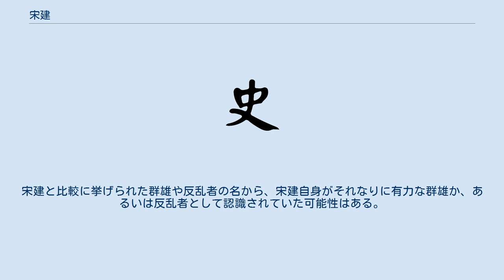宋建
宋 建（そう けん、? - 214年10月頃)は、中国後漢末期の武将。涼州隴西郡の人。『三国志』魏志「武帝紀」・「夏侯淵伝」等に記述がある。 関中軍閥の一人。後漢末期に枹罕で反乱を起こした。『献帝春秋』によると、反乱を起こした宋建と王国は、韓遂（韓約）ら数十人を人質に取り、金城太守の陳懿を殺害した。
韓遂は、金城郡の有力者によって身代金を払われ買い戻されると、名を韓遂に改めたという。
『後漢書』によると、中平元年（184年）の出来事だったとある。
 宋建は河首平漢王を称し、後漢朝廷から自立して独自の年号を定め、丞相以下百官を置いていた。
しかし建安19年（214年）、曹操軍の夏侯淵に攻撃され、一月あまり後の10月に枹罕で滅ぼされた。
宋建は処刑され、宋建の置いた丞相以下の官吏らもまた同じく殺された。
 建安21年（216年）、献帝は曹操を魏王に封じた。
その詔勅によると、宋建は韓遂と共に益州の劉備と通じていたとある。
 司馬彪の『続漢書』によると、建安17年（212年）10月に益州の周羣は、彗星が五諸侯の星宿に出たのを見て、西方の群雄が皆土地を失うと予言した。
『続漢書』では実際に没落した群雄として、益州の劉璋、漢中の張魯、涼州の韓遂、枹罕の宋建を挙げ、予言が的中したと主張している。
 また傅玄の『傅子』では、魏で司馬氏に反乱を起こして敗死した文欽・諸葛誕と共に宋建の名を挙げ、反乱者が碌な最期を迎えられないことを、当時の誰もが知っていたこととして、例示している。
宋建と比較に挙げられた群雄や反乱者の名から、宋建自身がそれなりに有力な群雄か、あるいは反乱者として認識されていた可能性はある。